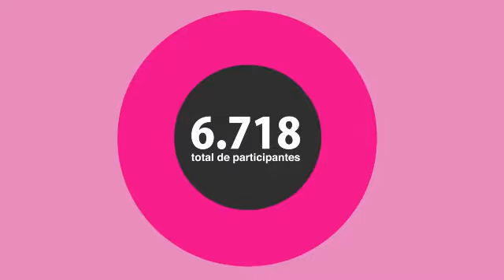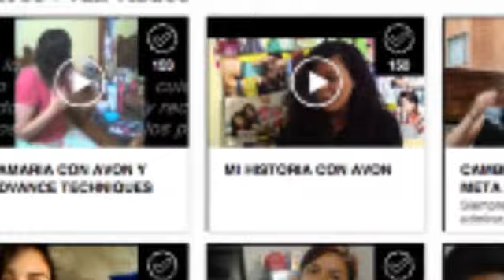¡Conoce a la ganadora de un cambio de Look con Avon y Studio F!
Descubre el antes y el después de Luisa, nuestra  ganadora de Cambio de Look.